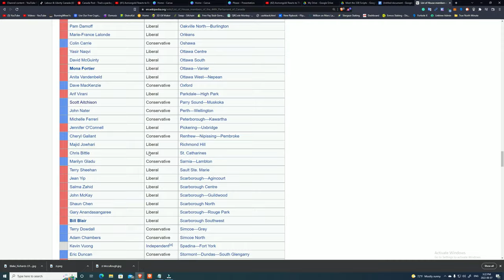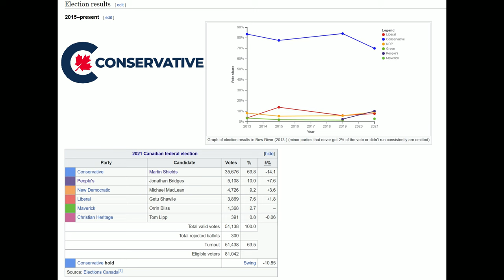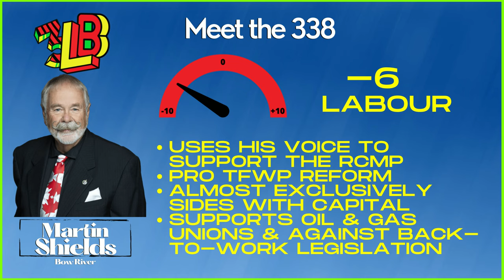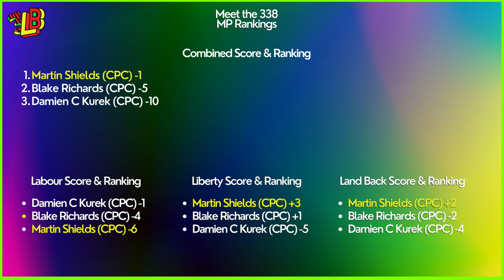Meet the 338: MP Martin Shields CPC Bow River Alberta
Labour, Liberty & Land Back is a Canadian Daily News Production focusing on Canadian News from an Independent, Non-Partisan Perspective.  Hosted by Micah Dewey.

Keep track with the Wikipedia List of MPs for this series

If you wish to Support me, purchase my Creator Coin on DeSo, or donate on the website!!

Sources.
1.  Bow River (electoral district) | Wikipedia

2.  Martin Shields Roles | OurCommons

3. Statements By Members, Hansard 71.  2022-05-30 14:07 | OurCommons

4.  Statements By Members, Hansard 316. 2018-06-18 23:19 [p.21223] | OurCommons

5. Adjuournment Proceedings, Hansard 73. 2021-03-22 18:41 [p.5085] | OurCommons

6.  Emergencies Act - Bow River MP Martin Shields | Strathmore Now

7. Bill C-91, An Act respecting Indigenous Languages. Third Reading. Hansard 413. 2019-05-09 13:20 [p.27574 | OurCommons